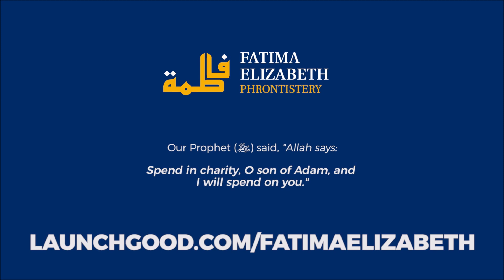Journey of Fatima Elizabeth in Transforming Hearts & Minds!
Will you be a part of our journey?

■ FEP Projects & Achievements ■

■ 🕌 Fatima Elizabeth Phrontistery - (Madrasah)

We specialise in facilitating the cultural, experimental, conscientious, critical, and creative growth of children - through to their later teens - by means of a holistic pedagogy infused with a synthesising of traditional and contemporary ideas in order for them to have a well rounded Islamic worldview.

How does that look like at FEP...

■ 🚲 Cycle Club

- First cycling club in the country started by a madrasah
- Offer parents' rides, women-only rides and family rides
- Have had over 150 different people attend our rides
- Parents challenge ride Walthamstow to Cambridge Eco-Mosque
- Organised Family Cycling Fun Day with over 1000 people from the local community attending
- Cycle lessons for children attending madrasahs at local mosques
- Award-winning - Feel Good Awards Volunteer of the Year, London Cycling Campaign 'Best Family Friendly Event' for the Family Cycling Fun Day, and runner-up at the Faith & Community Belief Awards

■ 🧬 FEIISP - Institute of Islam, Science and Philosophy

- Invited over 50 academics on Academic Access
- Conducted a course on Islam and Evolution in collaboration with 4 other institutions
- Dr Shoaib Ahmed Malik published a book on Islam and Evolution with Routledge that will be open access (This June).

■ 🏕 Scouts

Scouting exists to actively engage and support young people in their personal development, empowering them to make a positive contribution to society. Our Group, 31st Walthamstow (Fatima Elizabeth) was founded in September 2019 where Integrity, Respect, Care, Belief and Co-operation is at the heart of all we do.
- Beavers (25)
- Cubs (23)
- Scouts (12)

■ 🎼 Choir

- Choir lessons for children at Madrasa
- Weekly choir rehearsals at FEP
- Children were introduced to singing in the Islamic tradition
- Also reviving hymns of the first Mosque of Britain

Singing moves the soul, stirs the emotions, excites fears and hopes, and kindles the flames of our love for God and His messenger.  Like the young girls who sang upon the Messenger’s arrival, we sing to express our praise of God and His Messenger (alayhisalam)

■ 🏹  Archery Club

Our Prophet (S)  said: تعلموا الرمي والقرآن  “Learn archery and the Qur’an”
Instilling the holistic prophetic approach to our modern madrasah curriculum!  This is where we want to continue our journey.